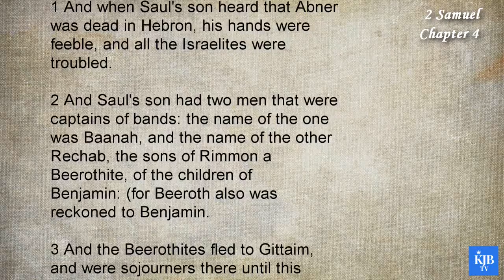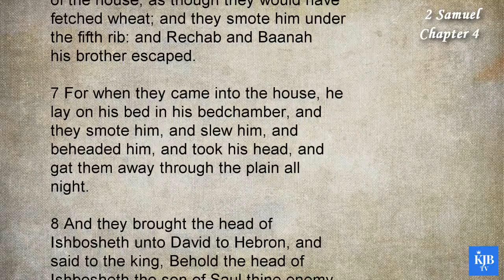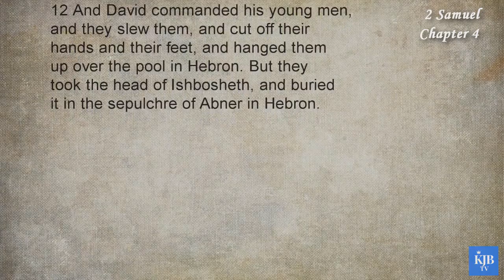2 Samuel 4_David had murderers put to death_Audio Bible KJV with scrolling text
10th Book in Bible_2 Samuel Chapter 04
_David had murderers put to death